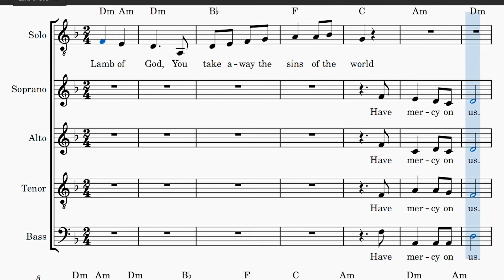Tenor Study Guide - Lamb of God (Mass of the Divine Mercy)